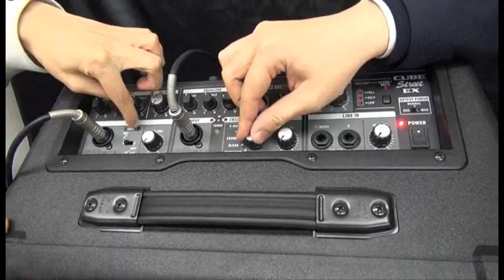【突撃レポ】Roland CUBEシリーズ徹底比較！！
上記3機種を徹底比較！！